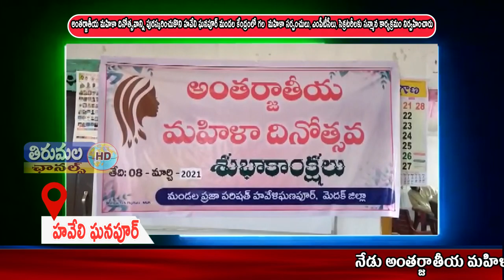THIRUMALA NEWS 08 03 2021 02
నేడు అంతర్జాతీయ మహిళా దినోత్సవాన్ని పురస్కరించుకొని హవేలి ఘనపూర్ మండల కేంద్రంలో గల ఎంపీడీవో కార్యాలయం నందు మండల ఎంపిపి శేరి నారాయణరెడ్డి ఆధ్వర్యంలో మండలంలోని మహిళా సర్పంచులు, ఎంపీటీసీలు, సెక్రటరీలకు సన్మాన కార్యక్రమం నిర్వహించారు